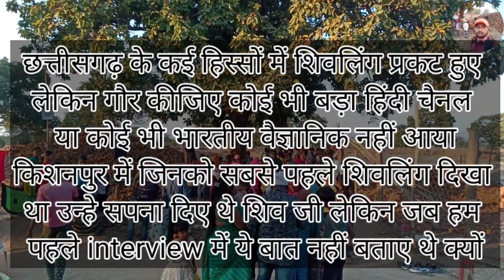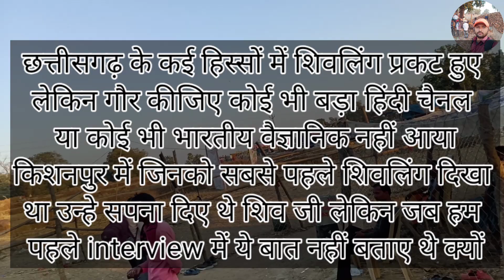Kishanpur Shivling Such Ya Jhoot